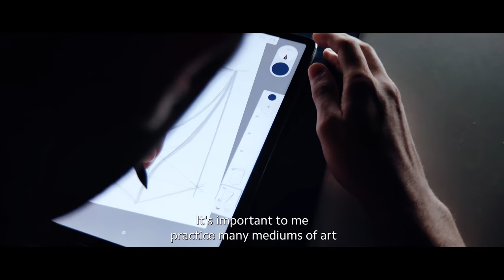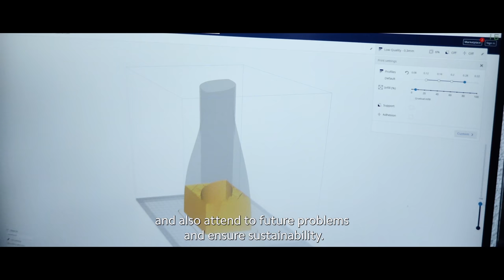Infinite Design | Xiaomi Fan Story x Xiaomi Studios | "Life Artists" Series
Javier is a Xiaomi Fan and a designer who has deep passion for 3D printing. Originating from Spain, Javier finds inspiration from both nature and urban architecture. He is passionate about sustainability and explores ways to make a difference to the world through his works.

Check out the second XiaomiFanStory and XiaomiStudios collaboration film.

For the chance to lead in the next episode of XiaomiFanStory, click here!